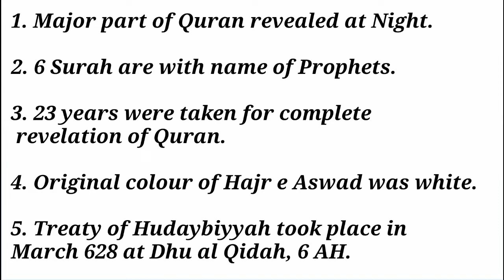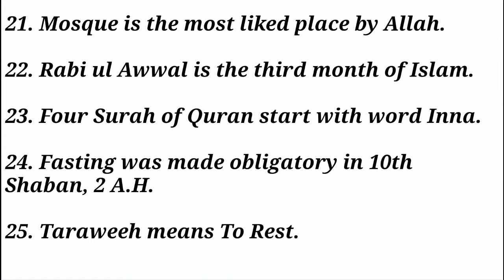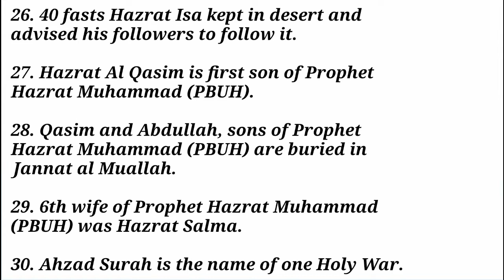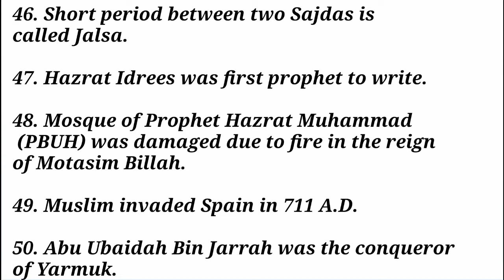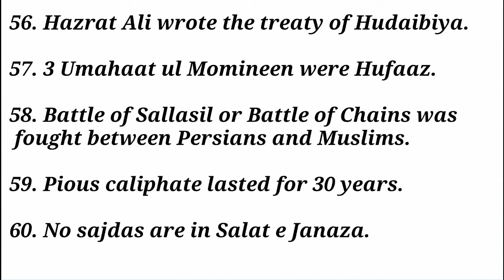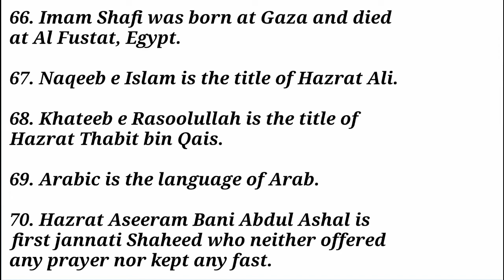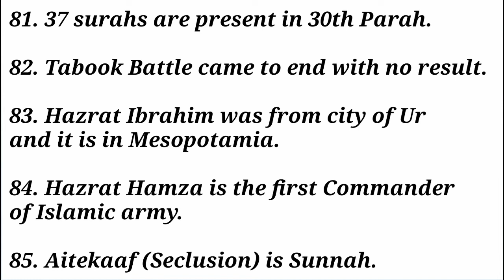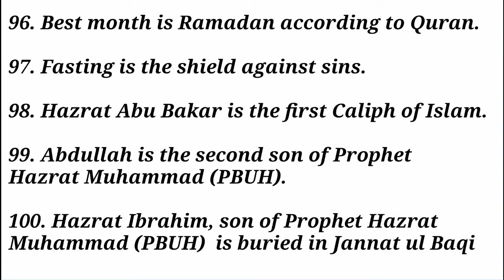100 One Liner of Islamiat | Video 1